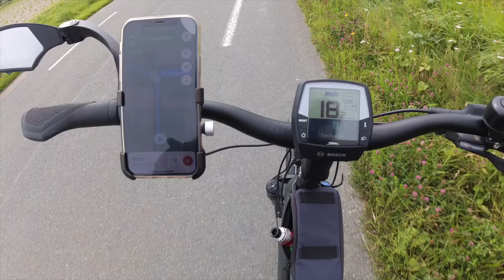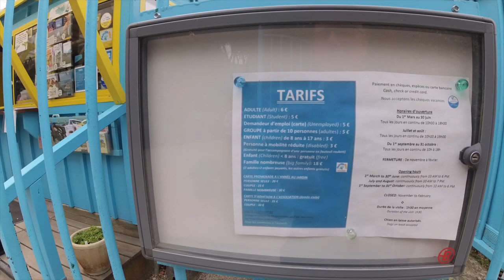Road Trip endet hier | Sonne, Wind, Meer | Roscoff 👍 | Botanischer Garten | MEGA schön | Teil 9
weiter geht es mit JuliButz on Tour nach Roscoff.
Das wird auch unser Ende vom Roadtrip sein.

VG
Christine & Maik

Stellplatz:
Aire Camping-Car Park,
Camping Paradis la Pointe de, All. des Chênes Verts, 29680 Roscoff, Frankreich

Trinkflaschen von Super Sparrow:
*Teppich Fahrerhaus
*12 V Staubsauger

*Votronic B2B Ladebooster VCC1212-3
*Votronic 1266 LCD-Batterie-Computer 200 S mit Smart-Shunt
*D+ Simulator von Büttner
*Solartasche Wattstunde 120 Wp